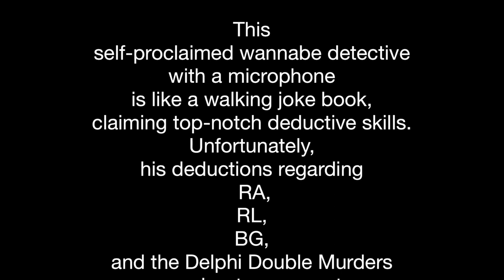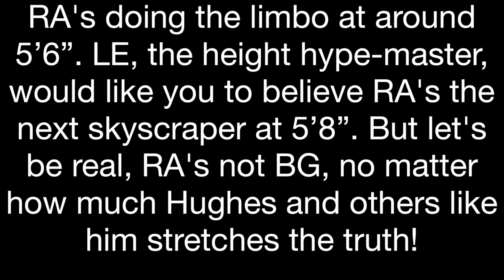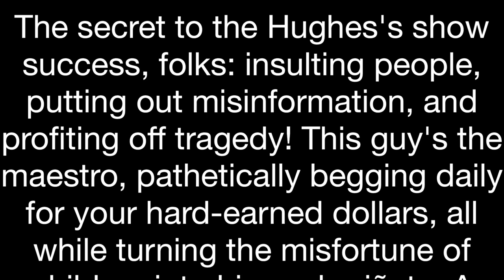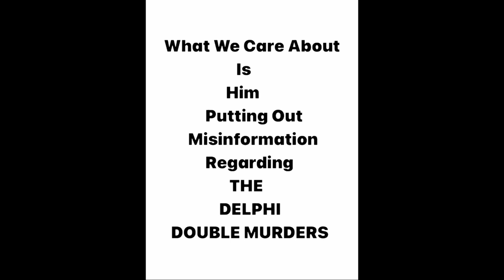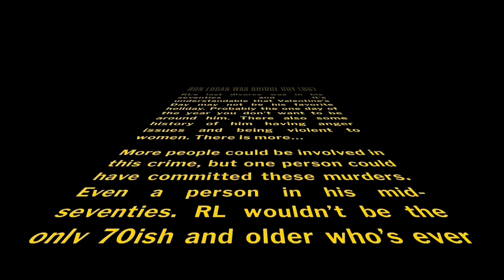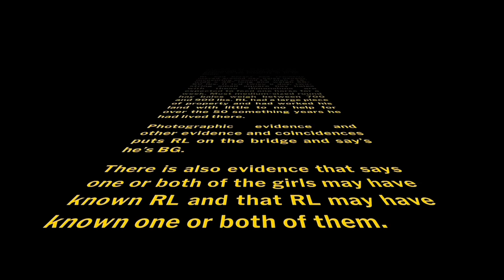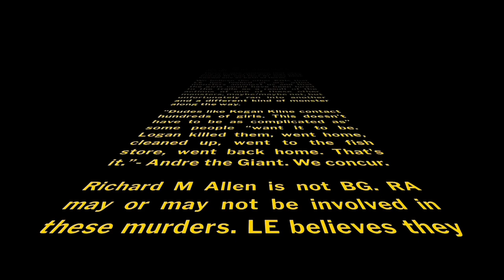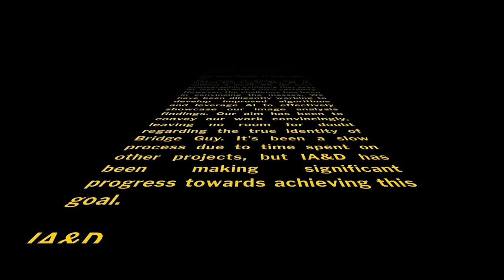DELPHI MURDERS UPDATE: Hughes Concocts Misinformation On Delphi! Money, Moron, or Both?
Delphi Murders: 3035

Hughes concocts misinformation on Delphi and under the guise of donations, this ‘rodeo-clown’ is taking your money and he’s putting out a lot of bad bad information – don’t fall for it. His constant, persistent begging throughout his shows is pathetic. He’s no sleuth; he’s a grifter with a channel and a microphone. He constantly concocts misinformation to support his narrative.

If Hughes would mislead you about the Delphi Double Murders, he’s likely also misleading you about your donations. He may donate a small amount of your money to charities to get you and others to donate, but he’s the main beneficiary of your donations!

Keep this in mind: GH knows that if his Delphi Cash Cow goes away, he goes away too.

We would advise you don’t give him your money and donate directly to the causes you want to support!

By employing photogrammetry software or tools specifically designed for image analysis, automation of corrections based on provided parameters is achievable. To establish a scale factor, utilize the known size of the reference object (e.g., a 4” high wooden curb on the bridge, excluding the shadow it casts). Apply this factor to other measurements in the photo to obtain a close estimate of BG’s overall height.

Grey Hughes

Your measurements and facts regarding RA and RL are incorrect! Your ego probably won’t allow you to admit that you were wrong, and you probably won’t take the time to double-check your facts or your measurements of BG. It obvious, mathematics might not have been one of your strongest subjects in school.

RA is not BG; we can prove RL was, in fact, BG!
We believe RA was at the wrong place, near the wrong time, and is being used and blamed for these double murders. There seems to be some evidence that supports that he's being made a Patsy.

We've posted evidence on our channel to show that RA is not BG and that RL was BG.
The interpretation of extraction marks on the bullet is subjective and is someone's view of the science behind a mass-produced gun. The PCA, after 6+ years of investigation, is weak and disappointing. This gun is common and used by many in law enforcement. Was the bullet dropped accidentally or planted purposefully? Was it dropped by someone using a gun on Logan’s property weeks, months , or years before these murders?
Numerous suspects have been blamed for these murders, resembling BG. They’ve come and gone.

There's a widespread misconception, even within law enforcement, that RA and BG are the same person, which is incorrect.
To determine BG's identity accurately, start by figuring out BG's height. We've found BG was a little over 6’ tall. RA stands 5’4” - 5’6” tall.
The wooden curb next to BG is 4 inches high. You can use it as a reference point. By comparing how many times BG's height fits into the curb's height, you can estimate BG's height. Don't consider the shadow cast by the wooden curb. For instance, if BG is approximately 19 times the height of the curb, BG's height might be around 76 inches. This method helps estimate BG's height relative to the known height of the curb.

If you need further details on accurately estimating BG's height, check our channel.
Once you've done these measurements and discovered that BG is over 6’ tall, we can continue this conversation and present the evidence indicating RL was indeed BG.

IA&D

RA NOT BG!  RL WAS BG!

DELPHI DOUBLE MURDERS: Revealing Bridge Guy

The more we look into this, the more convinced we are that RA wasn’t involved. He's being blamed for being near the crime scene near the time these murders occurred.

LE Got BG’s Height Wrong! How & Why?
BG  was a little over 6’. We show the proof!
RA is 5’4” -5’6”

RA involved or Patsy? We think Patsy.

Delphi Murders Bridge Guy(BG): RON LOGAN WAS THE MAN ON THE BRIDGE! (Share) EXAMINE THE EVIDENCE On Our Channel: